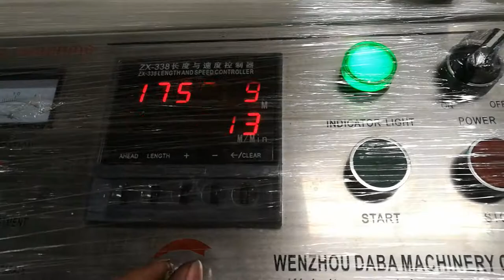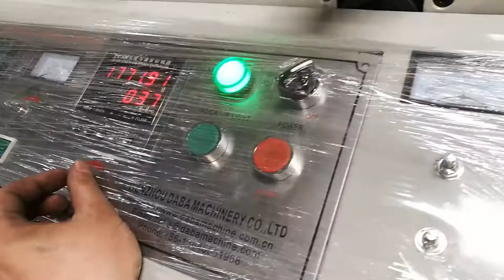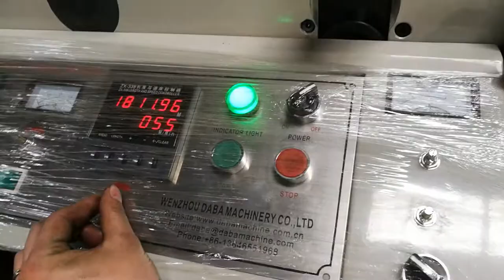2 colors graphic printing machine with cross cutting unit roll to sheet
The max width of machine is 320mm.
2 colors flexo printing machine.
With cross cutting unit,roll to sheet.
The machine speed is 65m/min.